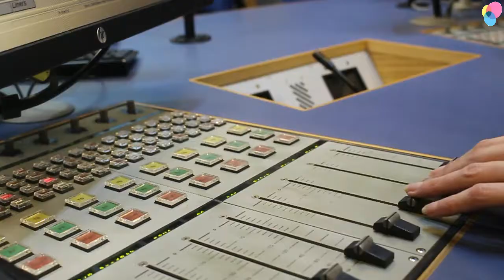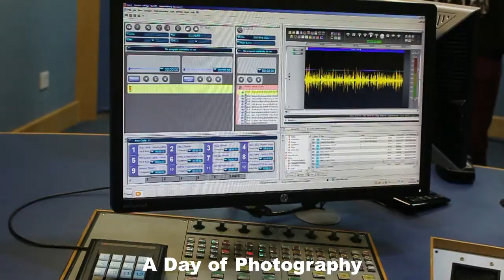Bauer Academy Be Somebody - Trailer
My time at MFR in Inverness on the Be Somebody training programme by Bauer Academy.
Clips of me and my new friends having a go at
2 Days of filming and producing
A day of radio
A day of photography (my favorite day)
The only real media course ever in Inverness.